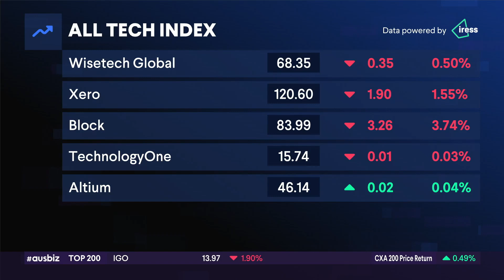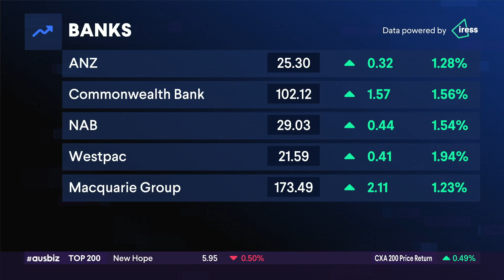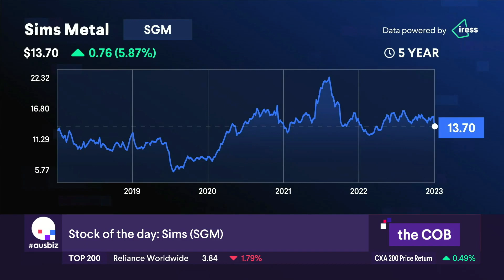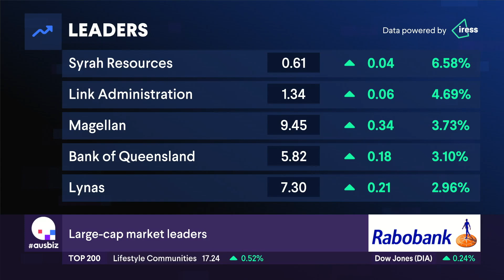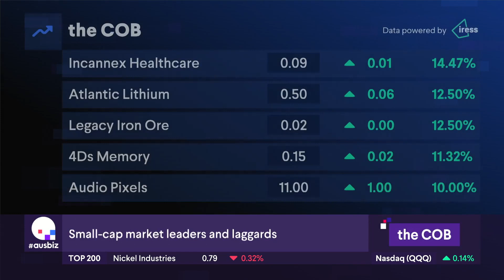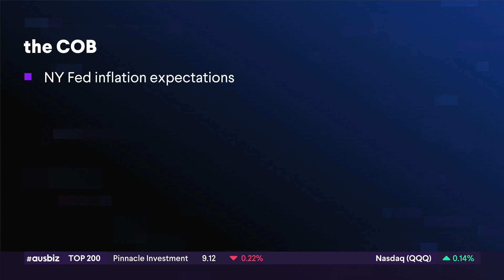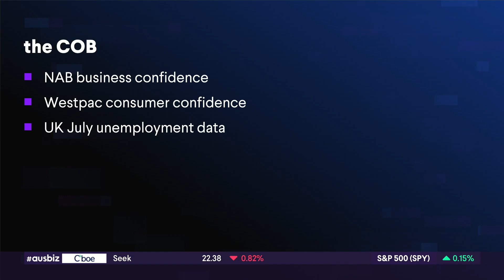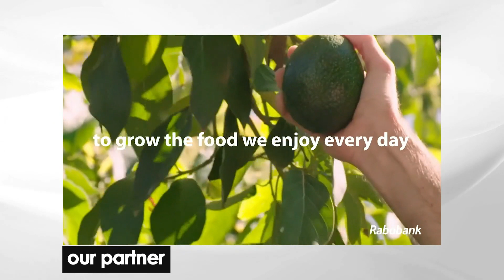the COB - 11.09.23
The local market made a major move after midday, with the benchmark ending the session 0.5% higher at 7,192.

Seven of the ASX's 11 sectors ended higher with the heavily weighted financials, materials and consumer staples coming to the rescue. Health care, property and technology were the losers.

Syrah Resources was the biggest gainer, up 6.6%, after two subsidiaries were approved for a $233 million loan to support their graphite operations in Mozambique as part of the Biden administration's efforts to foster trade and partnerships between the US and Africa.

Elsewhere in the mining sector, BHP was up 1.5%, Fortescue was up 1% and Rio Tinto had gained 1.5%. Liontown updated on its takeover offer from Albemarle, with the US giant expected to begin due diligence shortly; shares ended down 0.8%.

The 'big four' banks turned in a solid performance, with Westpac up 2% and CBA adding 1.5%.

Sims was the biggest loser of the day, ending down 6.6% after the metal recycler flagged weak global market conditions and said the previously resilient US market was now showing signs of weaknesses. Sims is now expecting to roughly break even in the first quarter.

European gas prices spiked as much as 14% after Friday's news that strikes at Chevron Australia projects would start following five days of talks which resulted in no deal; for its part, Chevron has gone to the Fair Work Commission to halt the LNG strike action.

Asian markets were mixed as China's central bank yanked the yuan off a 16-year low against the dollar by setting a daily midpoint guidance rate with the strongest bias on record, and as investors in China sold off shares in property developers.

Our presenting partner is Rabobank, check them out

Join 90,000 investors who use ausbiz for investing ideas and opportunities.